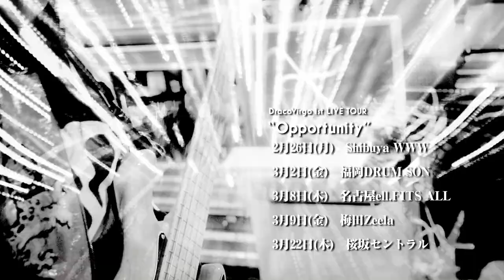DracoVirgo「KAIBUTSU」 -SPOT-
DracoVirgo 1st Original Song
「KAIBUTSU」
2月26日配信リリース

DracoVirgo 2nd LIVE TOUR
7/29(日) 渋谷duo MUSIC EXCHANGE
8/3(金) 梅田Zeela
8/5(日) 名古屋ell. SIZE